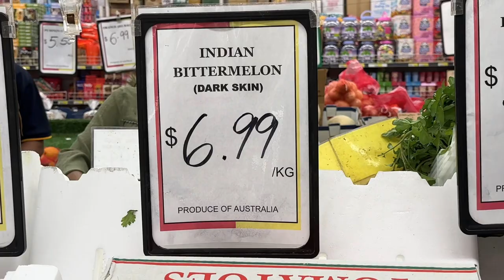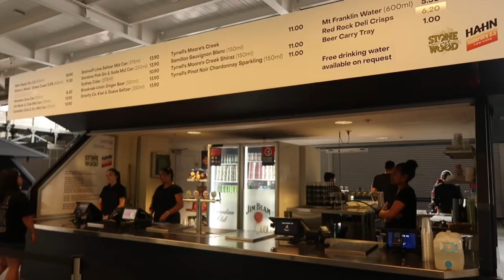VLOG 12: It’s been a long time coming ✨ | February 24-26, 2024